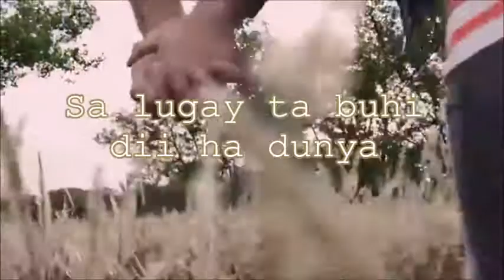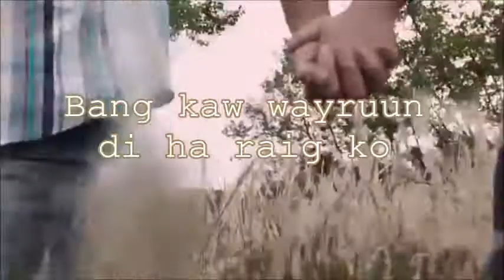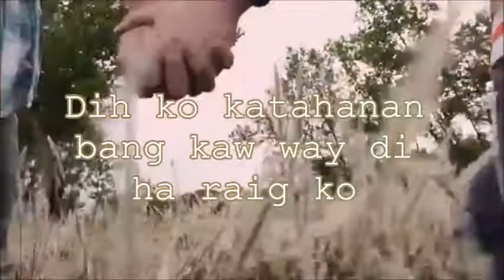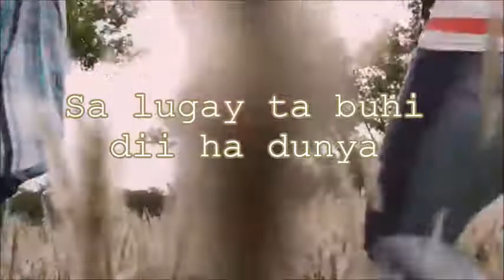PAAGARA AKO | Tausug Song (Lyrics)